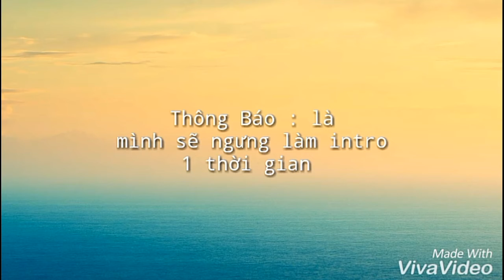Thông báo về việc làm intro